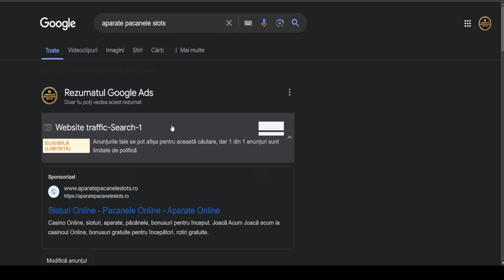CASTIGURI MARI LA MENTAL, FOLSOM PRISON SI IMMORTAL DESIRE! ☑️bigwin